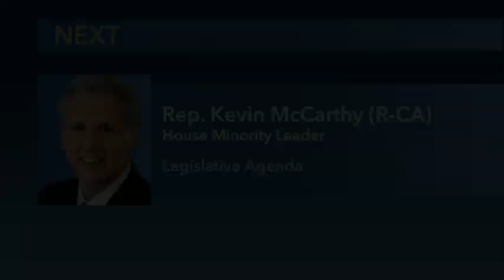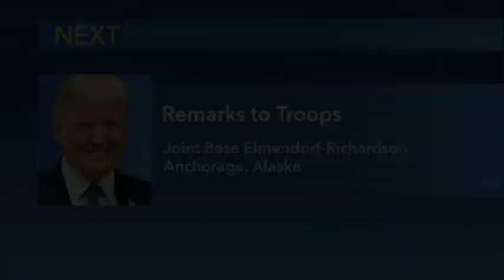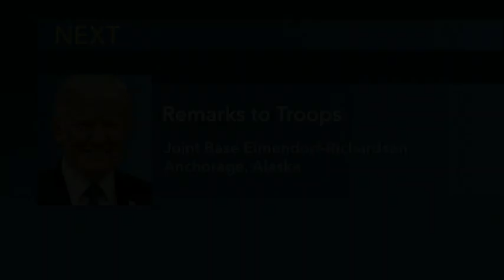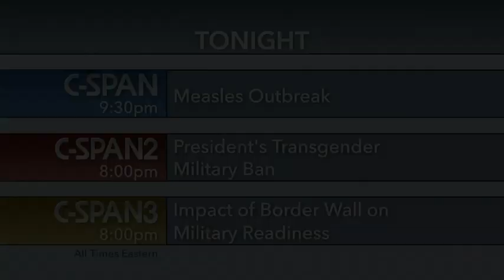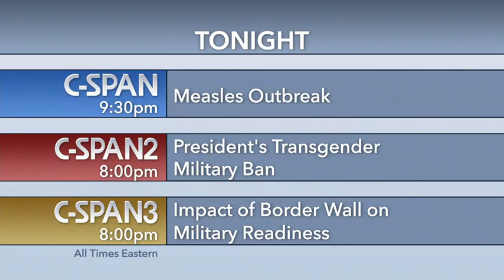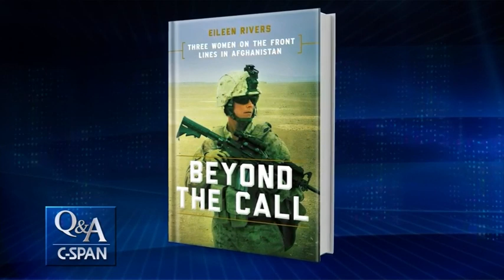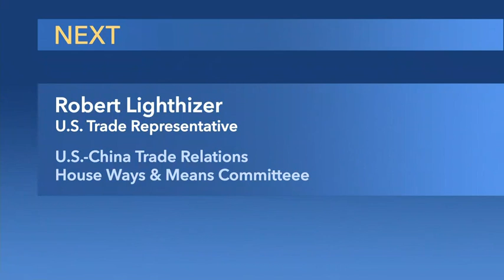Conservative Political Action Conference CPAC 2019 Afternoon Session, Feb 28 2019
The American Conservative Union hosts its annual Conservative Political Action Conference (CPAC) near Washington, DC.